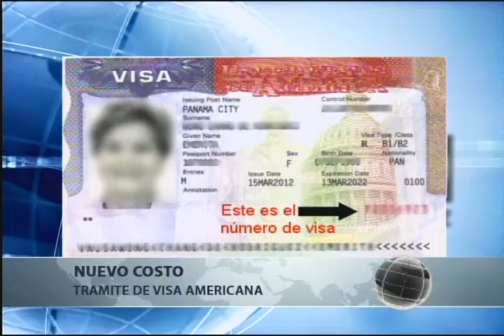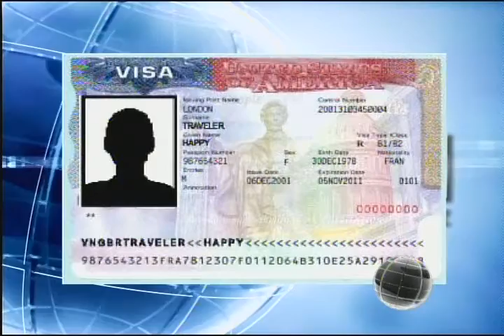Actualizando - (Roger Diesel) - 14/03/2016 - 1/2